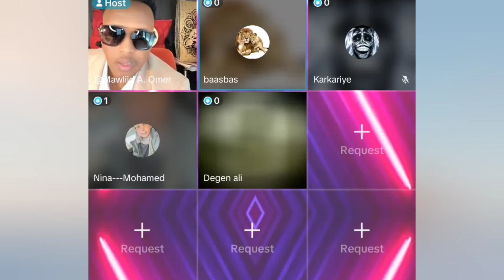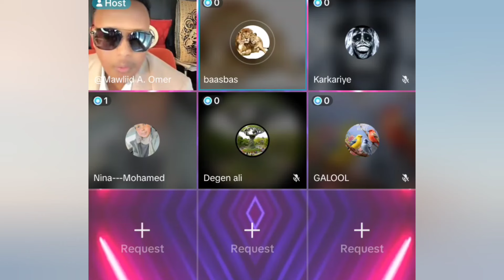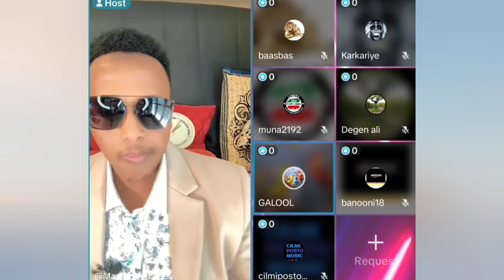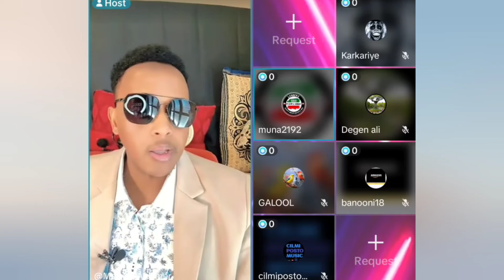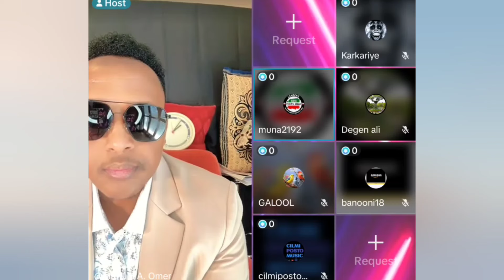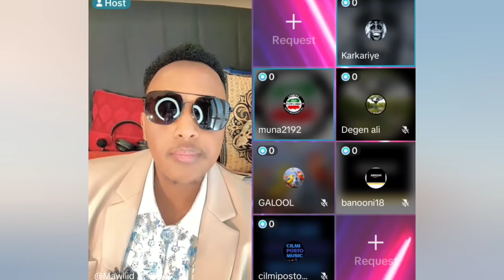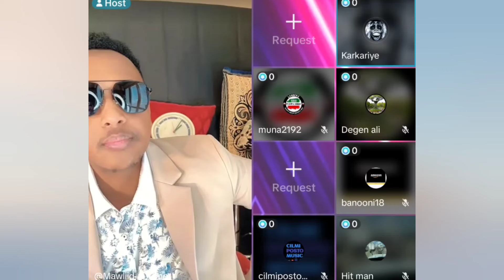MAWLIID OO YIDHI HEESTI AY SO QADEEN REER SOMALILAND OO REER MUQDISHO AY KA XANAQEEN